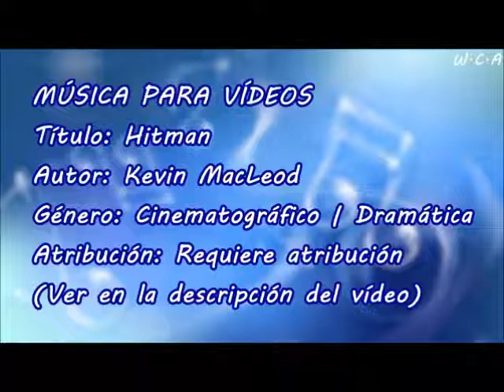Hitman - Kevin MacLeod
Título: Hitman
Autor: Kevin MacLeod
Género: Cinematográfico | Dramática
Atribución: Requiere atribución

Hitman de Kevin MacLeod está sujeta a una licencia de Creative Commons Attribution